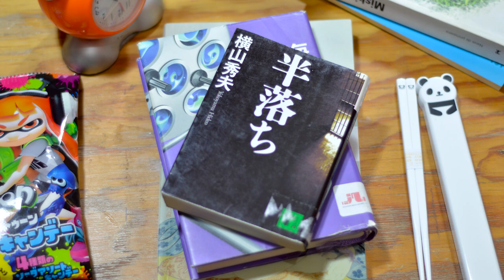"Ella en la otra orilla" de Mitsuyo Kakuta